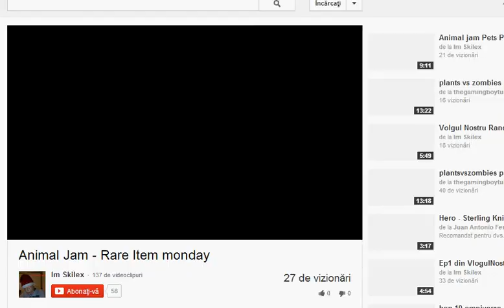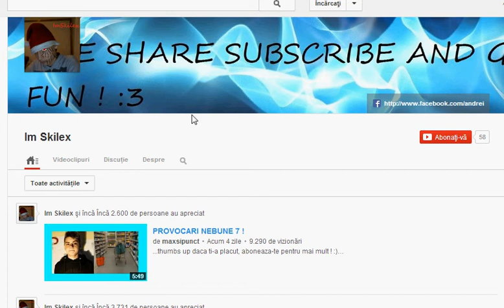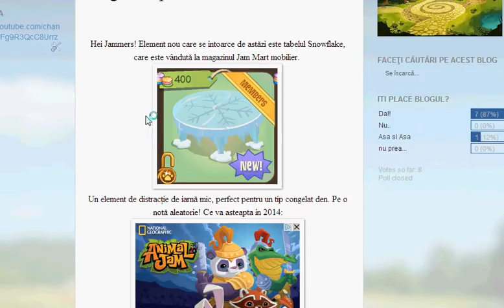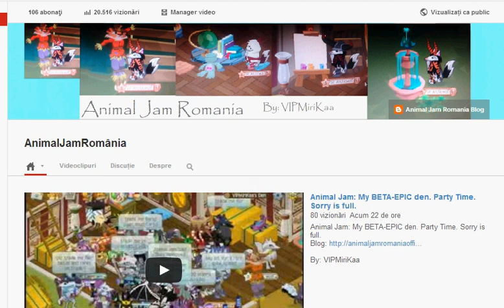Animal Jam: -.- STOP!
By: VIPMiriKaa